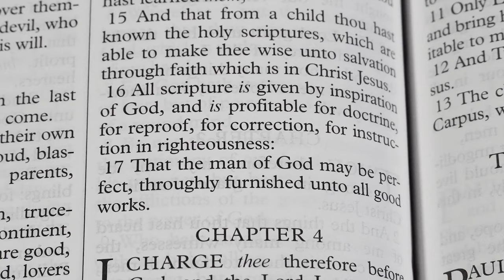More Genuine Biblical Christianity vs Churchianity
Some current News then more on real Christianity that is the work of God versus the man-made variety that is of the world.